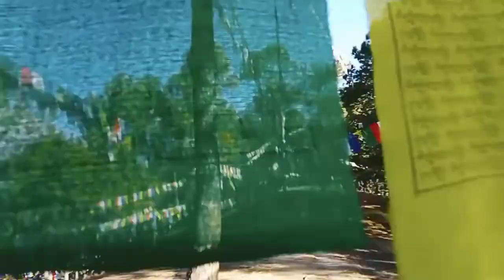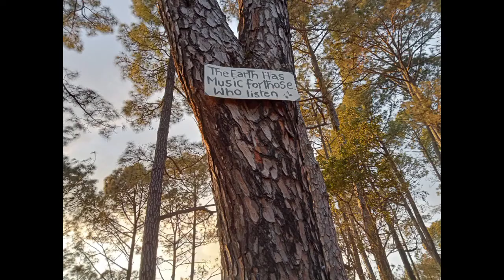Hiking and Picnic at Old Village Cottage, Tarevir_ Poldepas.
On 6th February 2022, we Polde people who are in Kathmandu went for picnic with hiking UpTo Old Village Cottage, Tarevir. There we played games and performed puja, local dance, Chinese disco. We did lunch from cottage itself. Thank you Polde youths lead by Acho Lhawang and Dawa Dhondup sir for organizing this event. Moments to remember.